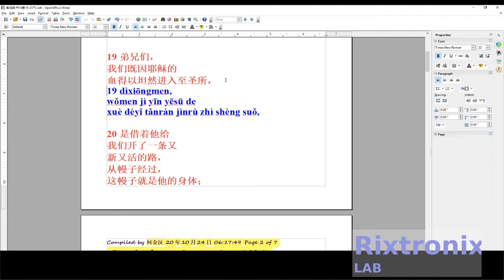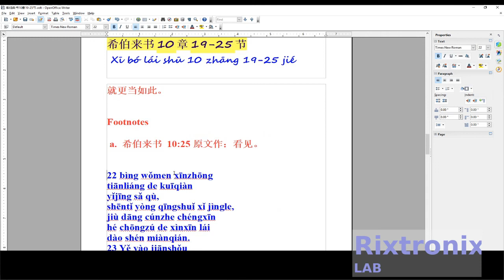How to translate 希伯来书10章19 25节 Open Writer Pt 3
Hebrews 10:19-25

Come to God with sincerity and confidence

19 Brothers,
Because of Jesus
The blood can enter the most holy place with confidence,
20 is through him
We drove another
New and living way,
Passing through the veil,
This veil is his body;
21 There is another big
The priest governs the house of God,
22 and in our hearts
God's debt
Has been spilled,
The body is washed with water,
Be sincere
With sufficient confidence
To God.
23 Staying fast
What we have
The hope of recognition,
Not shake,
Because that promised us
Be faithful.
24 Care for each other again,
Inspire love,
Encourage to do good.
25 You must not
Stop the party,
Like those stop
People who are used to it,
But to persuade each other;
Already know [a]
That day is approaching,
Even more so.

Footnotes

  a. Hebrews 10:25 Original text: Seeing.

Copy - Ctrl-C
Cut  - Ctrl-X
Select All - Ctrl All
Undo - Ctrl-Z
Header :

7812 Regulator Chip 12V TO-220

7805 5V Voltage Regulator 10 Pieces

3D Printer LCD Module 20x4 1Pc

3D Printer Melzi 2.0 1284P Mainboard PR Usa 1Pcs

1N5822 Diode 10pcs 3A 40V Fast Recovery Schottky diode

3D Printed Look Keo Cleat Thicker Hook Areas 1pair, I've tested for more than 1 year ride